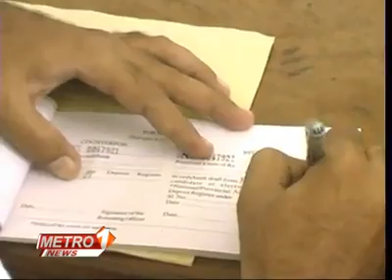Sadaruddin shaikh Reporting Metro Tv(6)